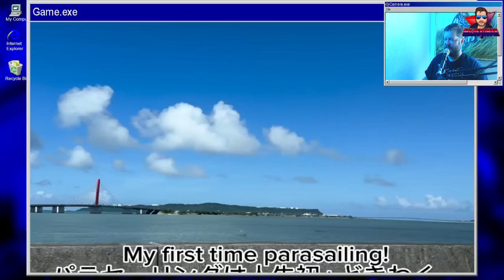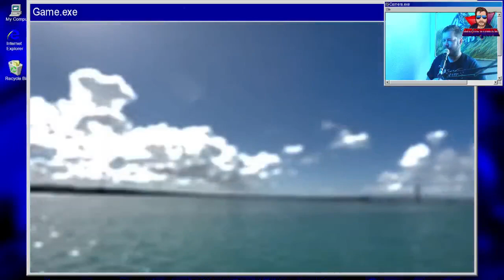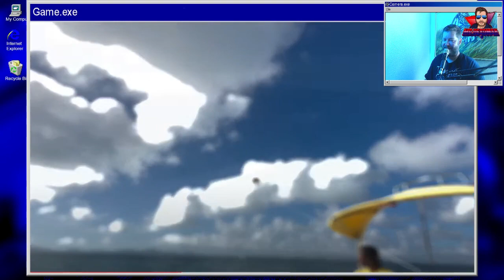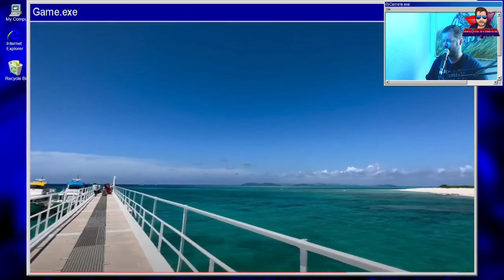LOVEBITES Miyako Okinawa Day Reaction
miyako沖縄女子旅 VLOG編 Reaction